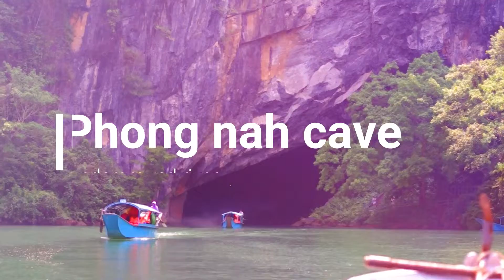Vietnam: Phong nah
Phong nah:

Surrounded by forested karst peaks, this remarkable cave system extends for 31km, though most people only visit the first kilometre. The scale is breathtaking, as wooden staircases descend into a cathedral-like space with colossal stalagmites and glimmering stalactites.